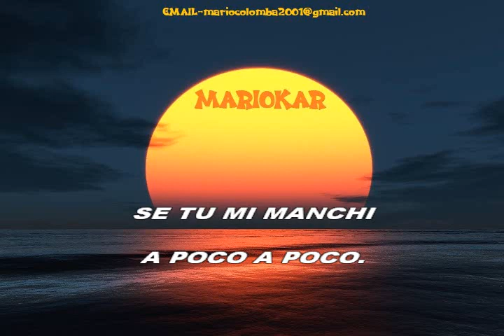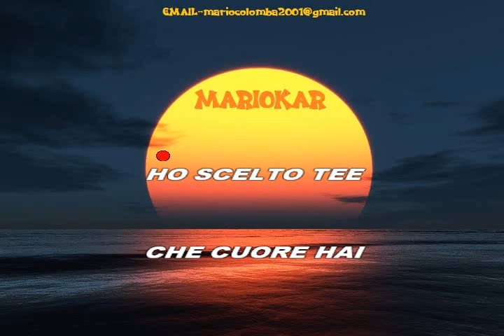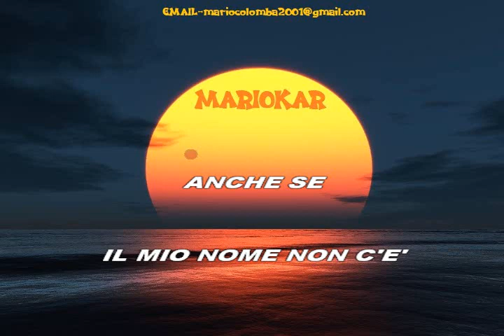Medley Anni 60 karaoke